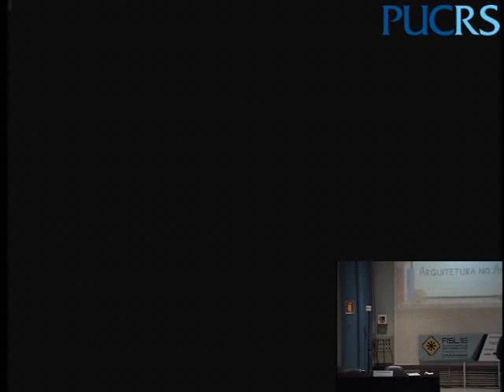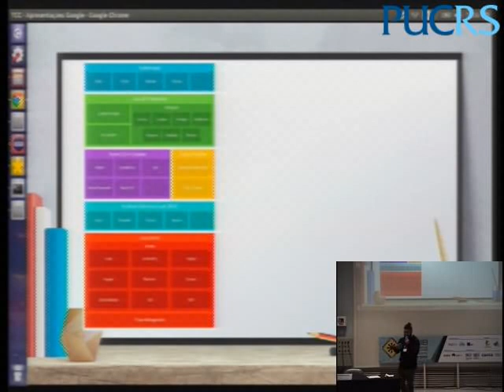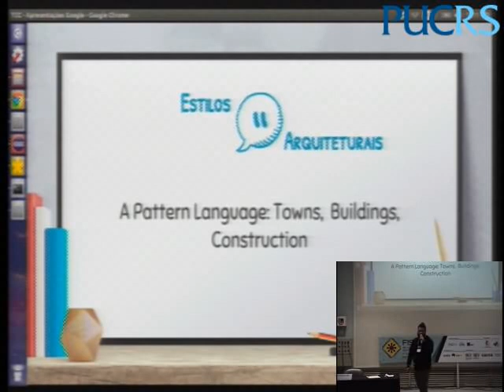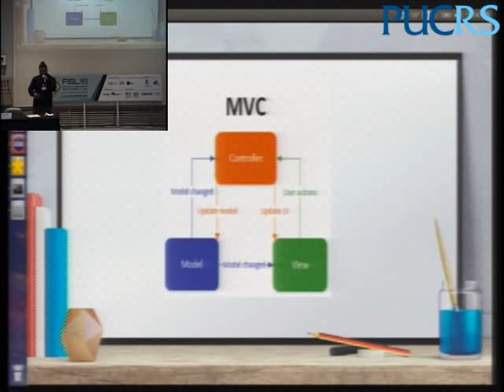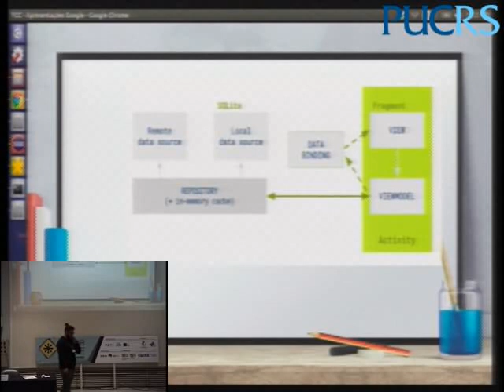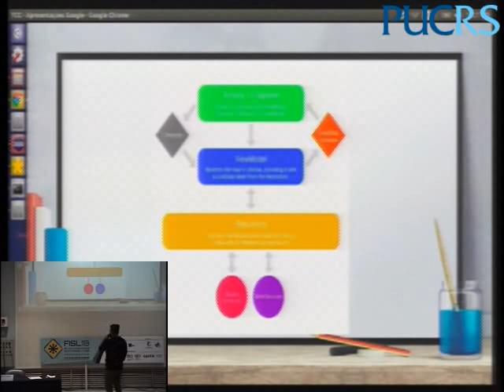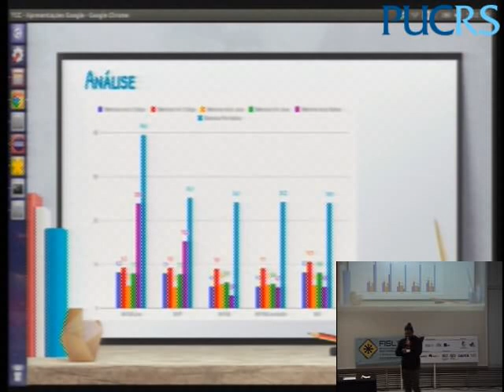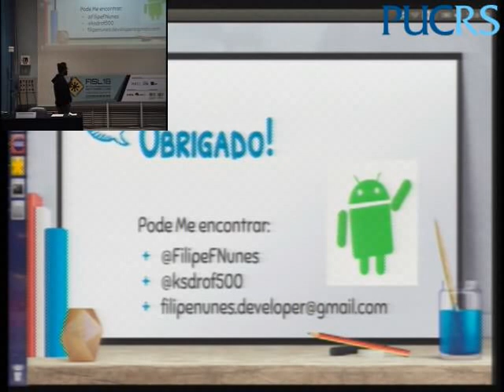MVC, MVP, MVVM .... Não é sopa de letrinhas, e sim arquiteturas, bora entender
A galera do Android não fica parada. Sempre ligada às novas versões, novas práticas e ao constante surgimento de novas ferramentas, visando encontrar uma mítica “pedra filosofal” ou, assim dizendo, uma arquitetura ideal.
Sendo flexível para mudanças de lógica e design e, claro, sem esquecer o nosso maior amor: “ser confortável para teste”. Ser independente de estruturas externas e simples. Ok, agora você se pergunta, isto é possível? Bem, vamos descobrir.
Esta talk é referente a dois artigos que escrevi sobre arquiteturas, farei uma comparação entre MVC, MVP e MVVM. Trarei os conceitos, uma comparação entre eles, como funciona cada um deles, e por que ocorreu a evolução de novos Patterns.
Tentarei passar da forma mais clara possível, para que com isto vocês tenham um ganho muito grande em seus códigos.

Filipe Francisco Nunes